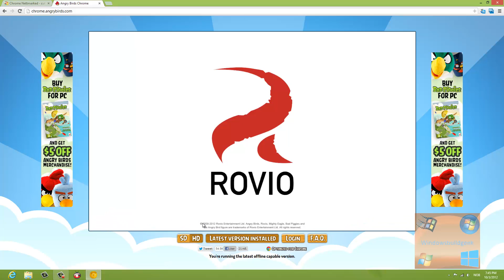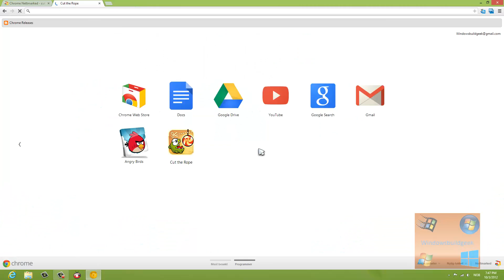Playing Angry Birds and Cut The Rope in Google Chrome Canary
Some laggy it is!